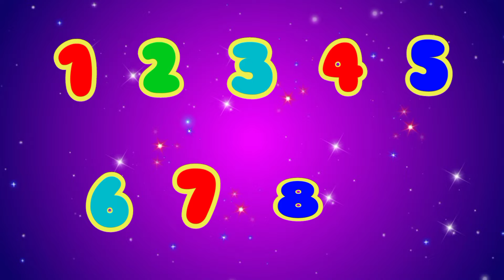Numbers song - 123 Counting Numbers | numbers for kids - educational videos for kids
We produce simple beautiful Fun loving educational videos for kids toddlers children kindergarten.
123 counting numbers educational videos This educational video is great for kids to learn.

Your Queries-
counting
123 numbers
learn English 123.
learn 123 with Names
counting 123
numbers song for kids
Numbers song for toddlers
educational song for kids
123go
counting
learning 123 educational videos
writing 123
watching 123 for kids
how to read 123
123 number
123 100 tak
google 123
number
what is the number
what are numbers in maths
number counting
counting in numbers
counting numbers
Numbers song | Counting Numbers | Learn 123 numbers | Pre-school | educational videos for kids Numbers song | Counting Numbers | Learn 123 numbers | Pre-school | educational videos for kids
Numbers Songs | Counting Numbers | 123 kids rhymes | Pre-school | educational videos for kids